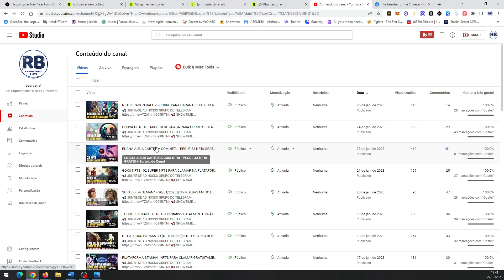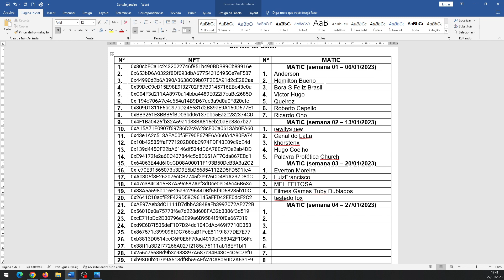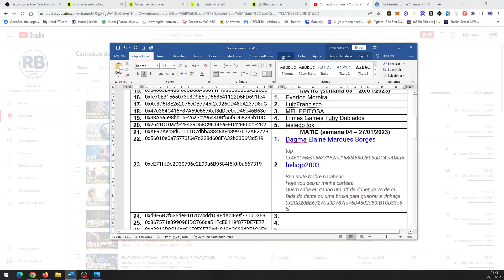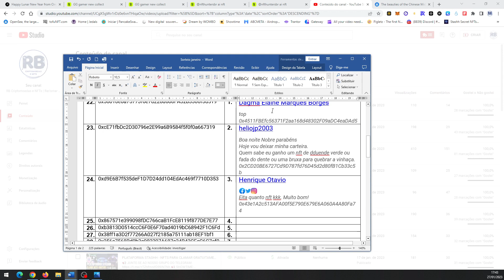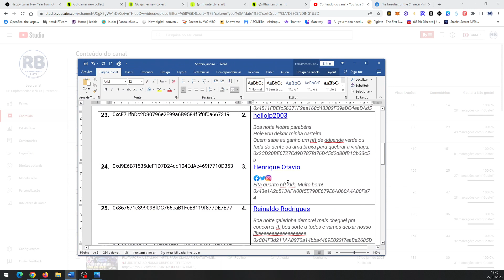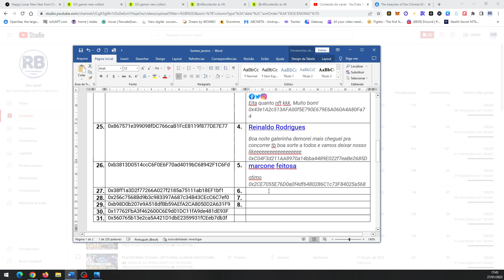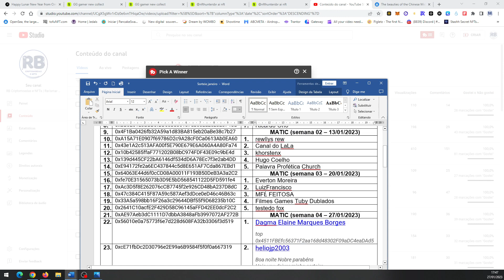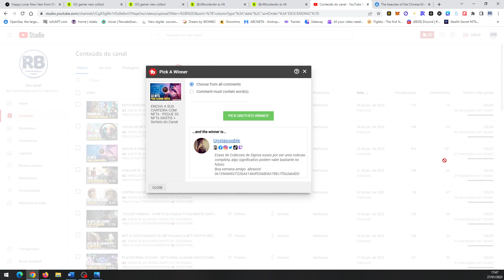SORTEIO DA SEMANA - 27/01/2023 || 08 MOEDAS MATIC E 48 NFTs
▬▬▬▬▬ஜ۩۞۩ஜ▬▬▬▬▬

📢 Coleção na OpenSea: The beauties of the Chinese Middle Kingdom (NFTs Canal RB)

▬▬▬▬▬ஜ۩۞۩ஜ▬▬▬▬▬

📢 RESULTADO DO SORTEIO DA SEMANA DE 48 NFTS E 08 MOEDAS MATIC
08 MATICS:
1 - Dagma Elaine Marques Borges
2 - heliojp2003
3 - Henrique Otavio
4 - Reinaldo Rodrigues
5 - marcone feitosa
6 - Sandra Sousa
7 - Livia Maria Marques
8 - Uηstøρραbłє

48 NFTs:
1 - LujjfBH - Cruzeirão Cabuloso
2 - Rogerio Correa
3 - antonio Santana
4 -  FuturoHD
5 - Alexandre Junior
6 - Roberto Capello
7 - Reinaldo Rodrigues
8 - LuizFrancisco
9 - Cesinha667
10 - Pedro Henrique
11 - gleicivaldo
12 - Eloir Osmar da Silva
13 - wellington marques
14 - heliojp2003
15 - Uηstøρραbłє
16 - Washington Souza
17 - Marco Roque
18 - Juraci Souza
19 - Thierry Faria
20 - GREI P PARAGUAIO
21 - Henrique Otavio
22 - Marcos Gonçalves
23 - ceifador
24 - Raquel Real
25 - Francisco Monteiro
26 - Open Bor Tuby
27 - Ricardo Ono
28 - Juraci Souza Morais
29 - marcone feitosa
30 - Everton Moreira
31 - Cryptoland
32 - Dagma Elaine Marques Borges
33 - Roberto Mazocho
34 - Aramita
35 - José Maria - Corretor de imóveis
36 - Auricélio AuriMathe
37 - Adriano Felix
38 - Livia Maria Marques
39 - Mário leandro
40 - Filmes Games Tuby Dublados
41 - Adriano Albuquerque
42 - Jose Pinheiro
43 - Renato Sousa
44 - Eurico Dkmorty
45 - Alfredo Carlos
46 - Antes e Depois
47 - MFL FEITOSA
48 - Cleiton Queiroz

▬▬▬▬▬ஜ۩۞۩ஜ    NFTS DE ALTA QUALIDADE   ஜ۩۞۩ஜ▬▬▬▬
📢 CRIPTO CUTE:
- SITES: